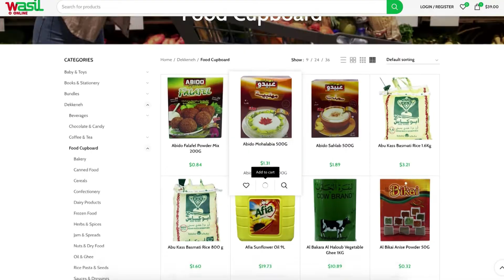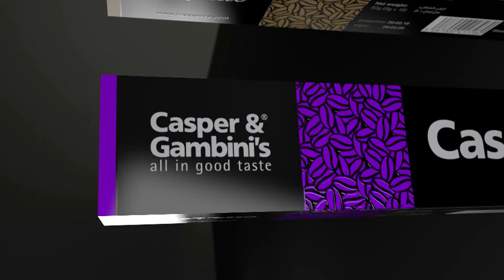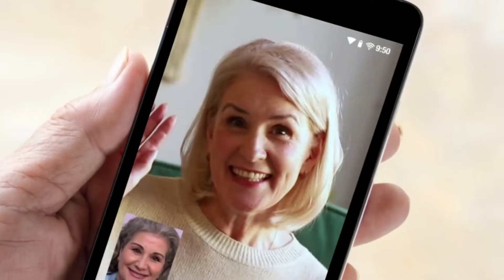LOTO LIBANAIS - LBC LIVE DRAW 22.04.2021